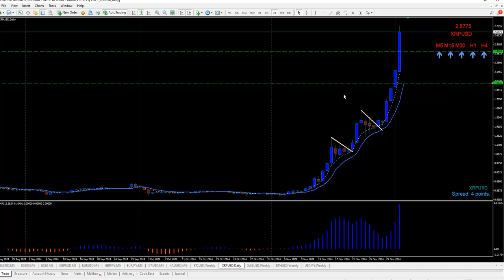Dec 02 2024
Hi, and welcome to my Divergence Setups.

Do you want to trade like a pro?

Divergence-trading is only in good faith "sharing educational information" and is not making any recommendations to invest in any currency or any other investment. You should not buy, sell, or invest in any asset based on what I say in these videos. Nor is Divergence-trading is not responsible in any way whatsoever for small gains and/or losses incurred in watching these videos.